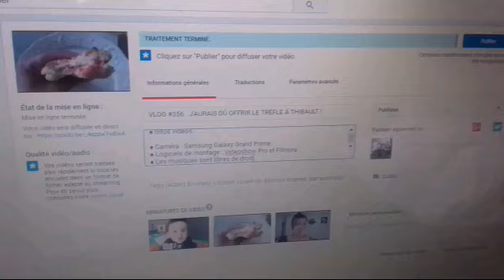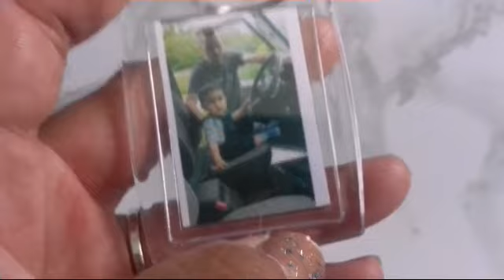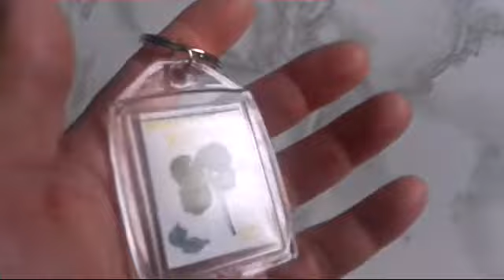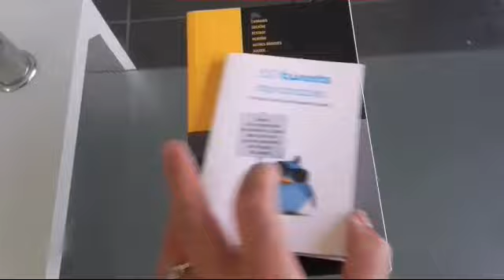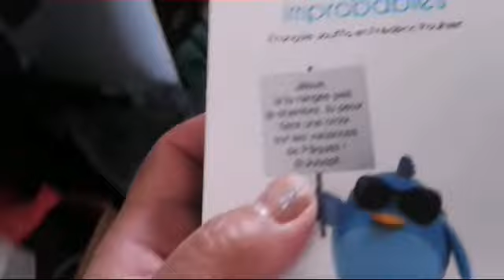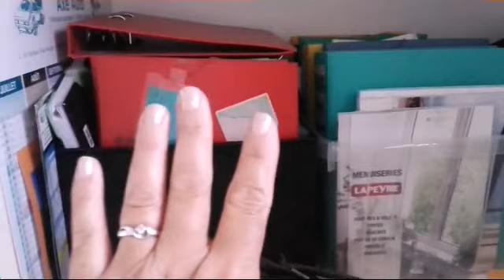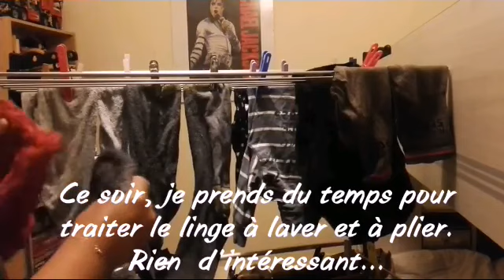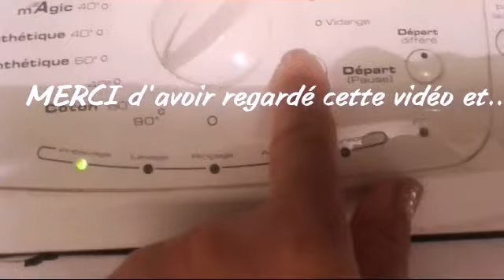VLOG #358 Les bêtises !!!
Vlog du Vendredi 15 Juin 2018
Qui m'aurait dit un jour, que je revivrai le même calvaire que le maître de "Beethoven" ?? C'est là que l'on constate que le réalisateur du film connaissait son sujet absolument par coeur !